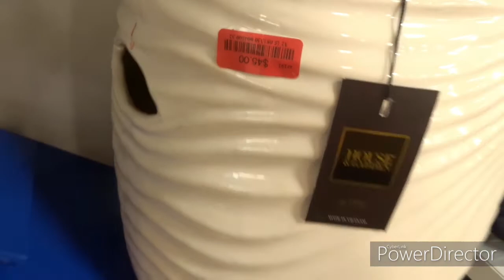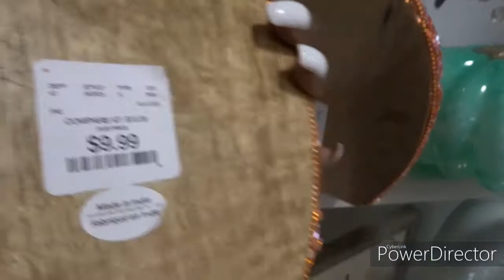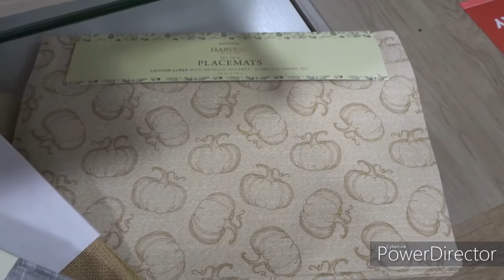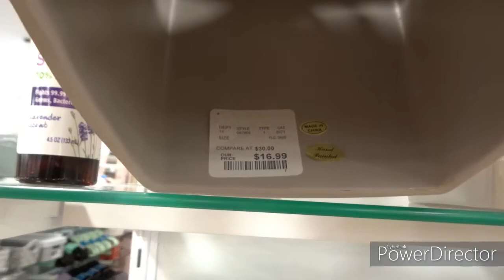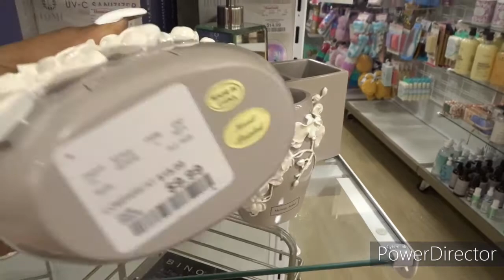HOMEGOODS SHOP WITH ME